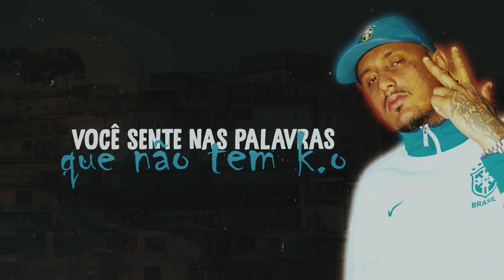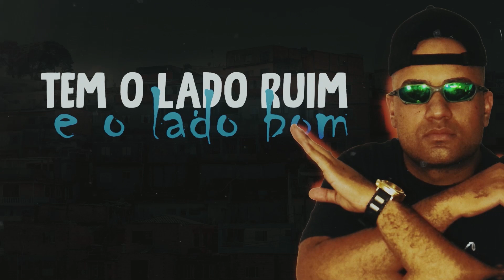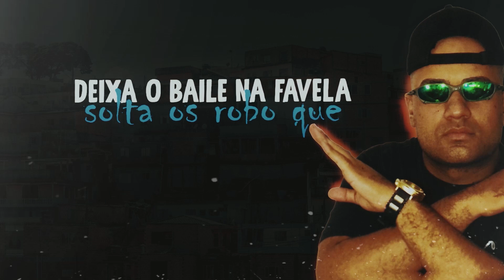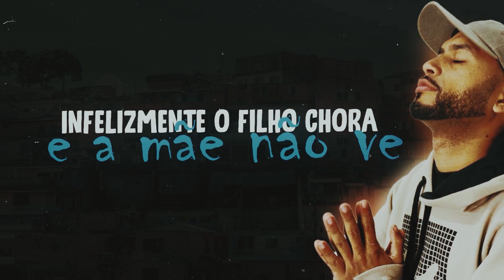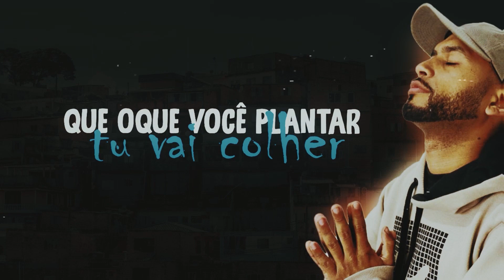SET FUNK 2022 -QZL- Selva De Pedra ( Lyric Vídeo ) - Nando Rds, Mc Gc, Mc Kaos, Will Jc, Mc Blokinho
SET FUNK 2022 - QZL Produção de Musicas Funk, Rap e Trap em São Paulo.
Produção de Funk 2022, Video Clipe, Fótos e Banners.
Produção de Funk com Dj Milagres e Dj Kank.
Postagens no Canal e Divulgações